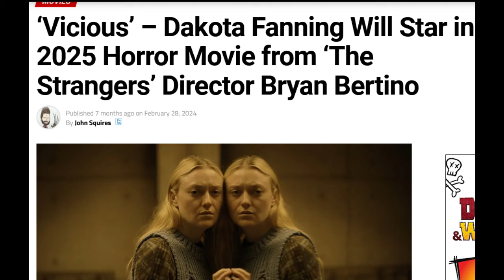CHUCKY New Movie Update, Final Destination 6 Reshoots?, Terrifier 3 Update, SAW XI News + MORE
According to his creator, Chucky has a new movie in development, but will Universal try to skip over the show? Terrifier 3 has a new image out and Damien Leone remains strong in his thoughts on a quadrilogy. SAW XI has a problem, but it's not what you might think. Final Destination 6 might be going through reshoots.

0:00 Intro
0:14 Terrifier 3
2:21 Vicious
4:34 Chucky
6:01 Final Destination 6
7:33 SAW XI
8:39 Outro